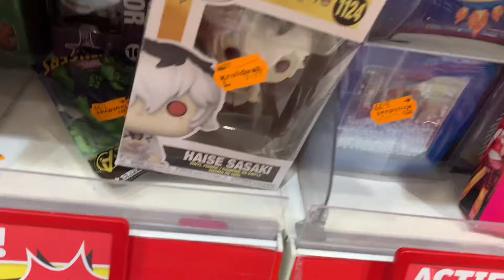FUNKO POP SHOPLOG | Unboxing Pick Ups Part 3 | Discounters | Kruidvat & Action - Giveaway Alert!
Vandaag gaan we weer lekker verder met wat er allemaal bij de Kruidvat, Action en Trekpleister ligt en lag. In deel 3 hebben we weer 6 Pops gescoord en maken we weer iemand blij met een nieuwe giveaway! Uiteraard kun jij ook weer kans maken op een toffe giveaway, dus waar wacht je nog op?!